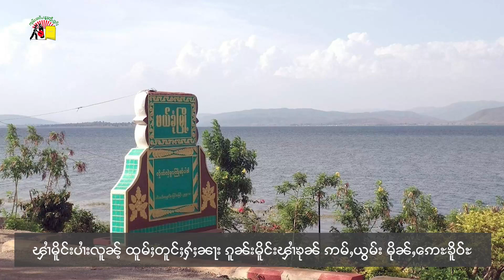ၾၢႆမိူင်းပၢႆးလူၼ်ႉ ထူမ်ႈတူင်ႈႁႆႈၼႃး ၵူၼ်းမိူင်းၾၢႆၶုၼ် ဢမ်ႇယွမ်း မိုၼ်ႇဢေႊၶိူဝ်ႊ